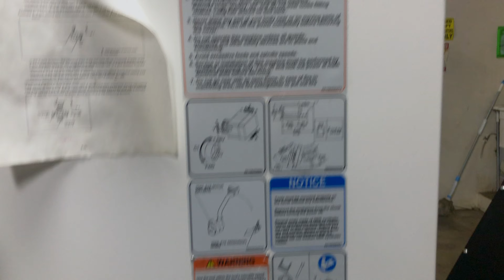Mazak QTU-200MY CNC Lathe, 2017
Maximum Swing: 27.40"
Maximum Machining Diameter: 13.390"
Maximum Bar Work Capacity: 1.6"
Maximum Machining Length: 14.500"
Chuck Size: 6"
Maximum Speed: 6000 rpm
Spindle Motor: 20HP
Spindle Nose: A2-6
Spindle Bore: 2.4"
Rotary Spindle Speed: 4500RPM
C Axis: 0.0001 Degree Increment
Number of Tools: 12
Travel (X Axis): 8.50"
Travel (Y Axis): 3.94"
Travel (Z Axis): 14.96"

Equipped With:

Mazatrol SmoothC CNC Control
LNS Quick Load Servo 80-S2 Short Load Barfeed
Automatic Parts Catcher
Chip Conveyor Side Disposal (Hinge Type)
High Power Coolant
Tool Eye
8" Chuck
Programmable Tailstock
USB Memory Port
LAN Port
Milling-Spindle synchronous tapping
Intelligent Thermal Shield
Velocity and Feedrate Control
Tool Path Storage
Work Light

Note: Tech required for inspections